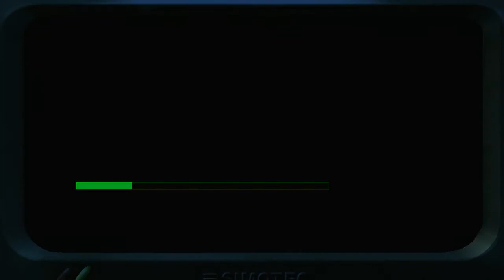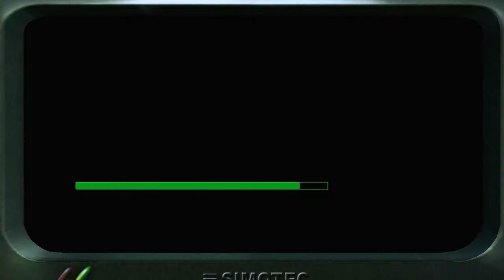12 Давайте поиграем в Project IGI